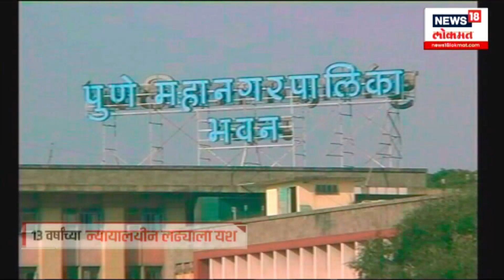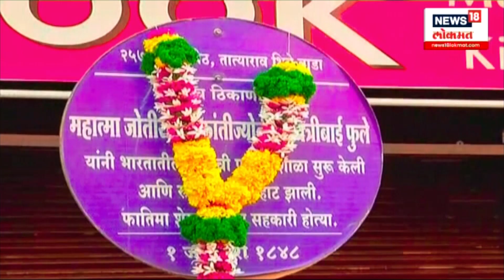BHIDE WADA SMARAK : तब्बल 13 वर्षांच्या न्यायालयीन लढ्याला अखेर यश आले आहे | N18V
तब्बल 13 वर्षांच्या न्यायालयीन लढ्याला अखेर यश आले आहे.  उच्च न्यायालयाने महापालिकेच्या बाजूने निकाल दिल्याने आता स्मारक बनण्याच्या प्रक्रिया सुरु होणार आहे. या निर्णयाचे समताप्रेमी संघटना आणि नागरिकांनी स्वागत करत जल्लोष केला.

N18V